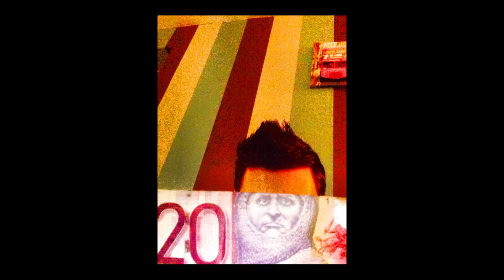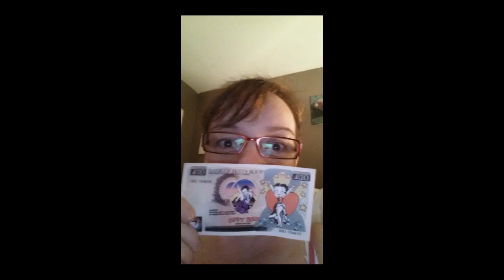wealthy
After hearing the selfie song by The Chainsmokers Arlene decided to write her own version. She came up with this wealthy darlings.